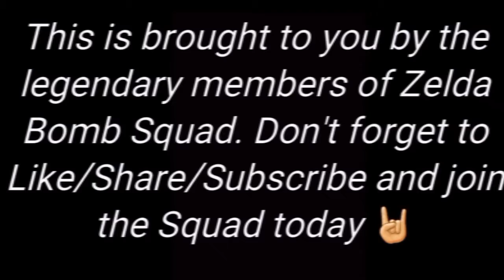Resident Evil 6: Chris- Cannonball: Part 7